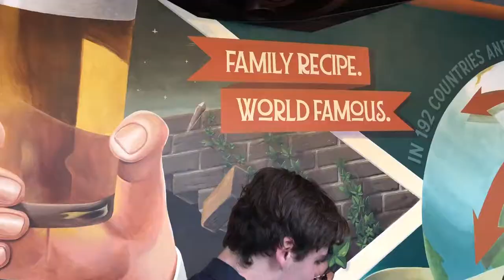Amsterdam 2018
3 days and 3 nights with the boys to see Amsterdam and Martin Garrix

Song: High On Life - Martin Garrix